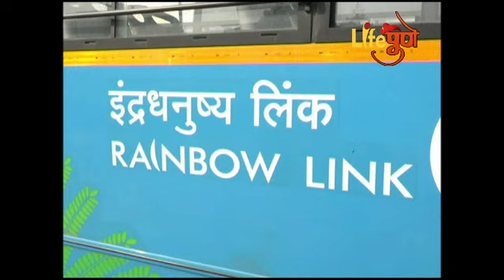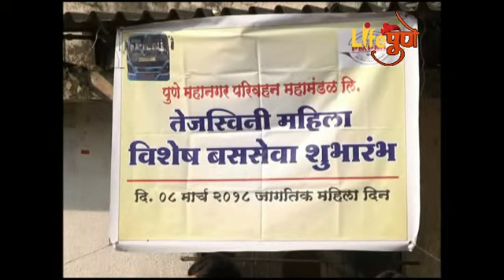‘तेजस्विनी'; पीएमपीएमएलची महिला प्रवाशांना खास भेट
पुणे आणि पिंपरी-चिंचवड शहरातील महिला प्रवाशांना पीएमपी प्रशासनाकडून महिला दिनाच्या पार्श्वभूमीवर खास भेट दिली असून आजपासून या दोन्ही शहरातील 30 मार्गावर नवीन 30 बसेस धावणार असून या सर्व बसेस महिलांसाठीच असणार आहेत.

VO -  या सर्व बसेसला तेजस्विनी असे नाव देण्यात आले. या बसचे उद्घाटन पुण्याच्या महापौर मुक्ता टिळक, पीएमपीच्या व्यवस्थापक नयना गुंडे आणि प्रवाशी महिलांच्या हस्ते कात्रज डेपोत करण्यात आले. शहरात आजपासून 30 बसेस विविध मार्गावर सुरू झाल्या आहेत. महापौर मुक्ता टिळक आणि नयना गुंडे यांनी या बसमध्ये बसून त्याची पाहणी केली. पीएमपी प्रशासनाच्या वतीने महिला प्रवाशांना गुलाब फुले वाटप करण्यात आली आणि त्यानंतर या बसेसचे उद्घाटन केले या बसमध्ये प्रवाशांना बसण्यासाठी 32 खुर्च्यांची व्यवस्था असून चालकाच्या मागील बाजूच्या सीट बेल्टची व्यवस्था आहे. बसमध्ये पुढे व मागील बाजूस प्रत्येकी एक सीसीटीव्ही कॅमेरा आहे.